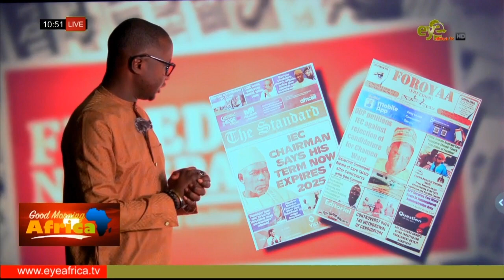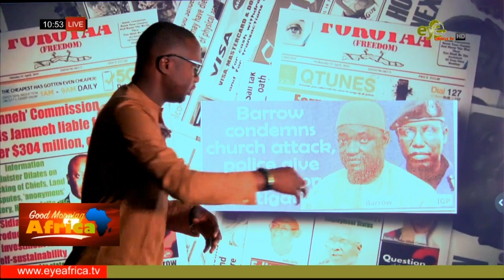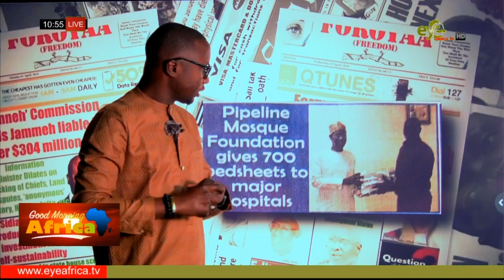NEWSPAPER REVIEW 13th APRIL 2023